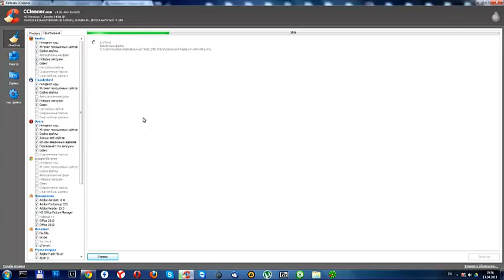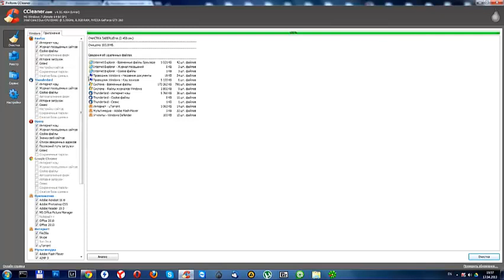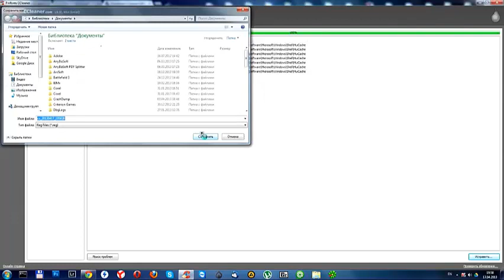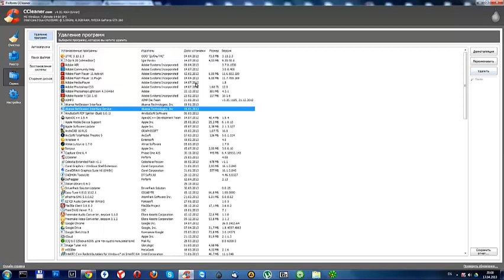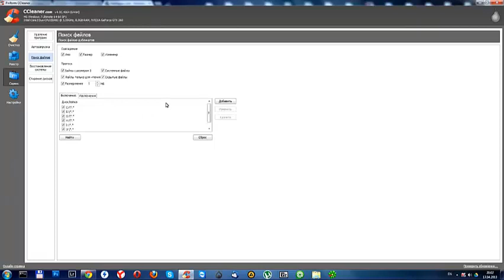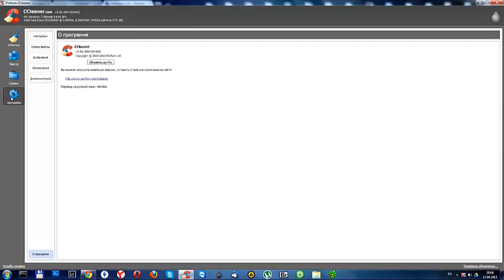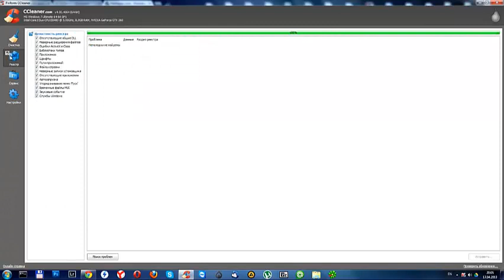Как пользоваться CCleaner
В этом видео показано как пользоваться программой CCleaner при оптимизации компьютера.